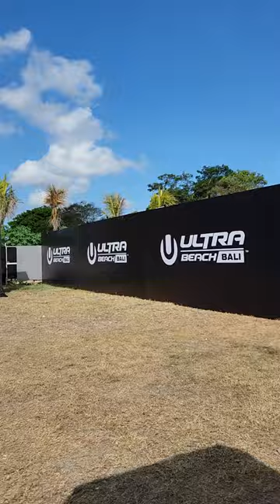Ultra BaliへDJ TIARAさんに連れってってもらった時のVLog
バリ島（インドネシア）のUltraフェス